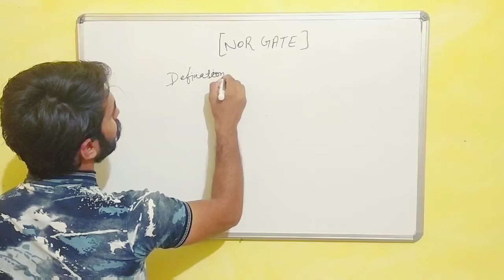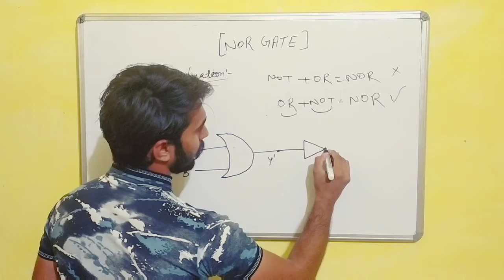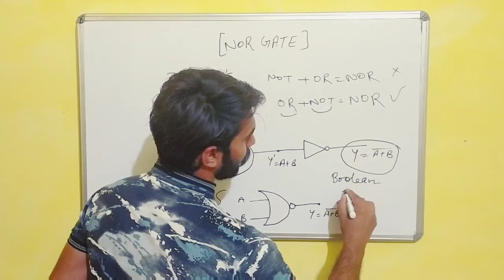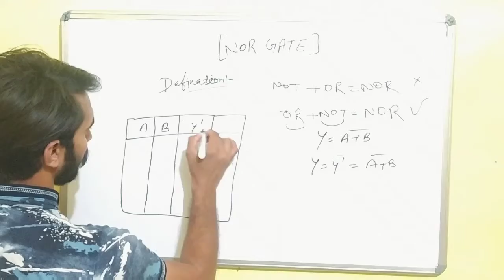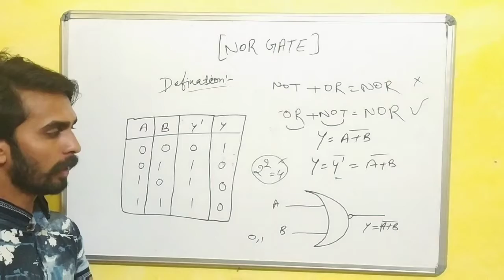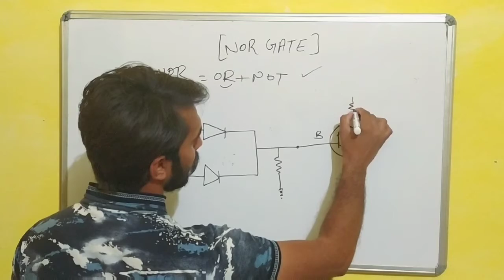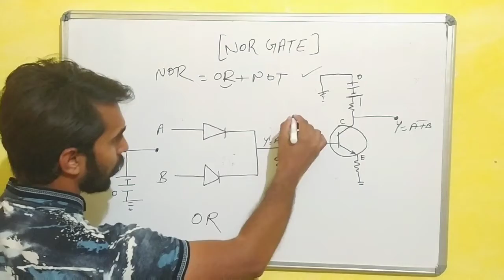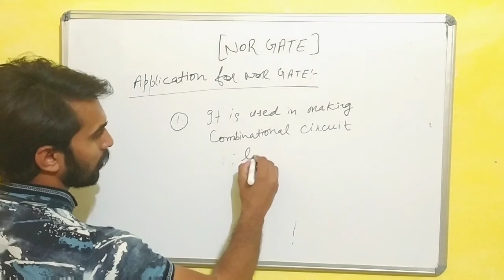NOR GATE(defination+circuit+application)! UNIVERSAL GATE!FULLY EXPLAINED IN HINDI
Topic Name:-
                nor gate

Hi,
     I am  Ajay lakhara Nathusari. welcome you all on my youtube channel easy electronics by Ajay lakhara.
This channel is for learning physics in a very easy and interesting way and stay updated with world.

For any help you can comment or messege me on my instagram account name

AJAY_LAKHARA_NATHUSARI